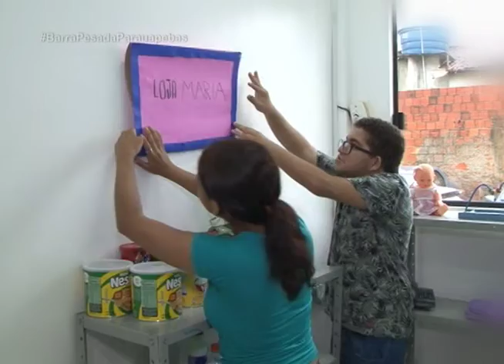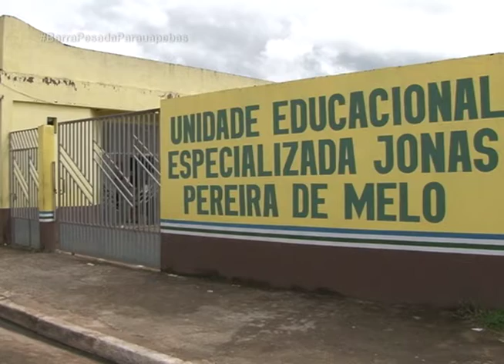DIA INTERNACIONAL DO AUTISMO